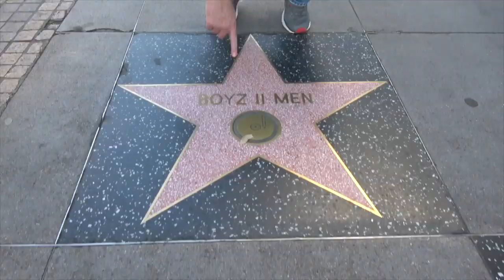Episode 324 - The 1,000 Pound Tiger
Ross and Jessie discuss the Houston man who went to smoke weed in a house and found a 1,000 pound tiger inside, El Chapo being found guilty, the Oscars eliminating Editing and Cinematography categories from the live show, the new Danny Boyle flick "Yesterday", the California housing crisis, and Jables is back with an all new "Crime Corner"!